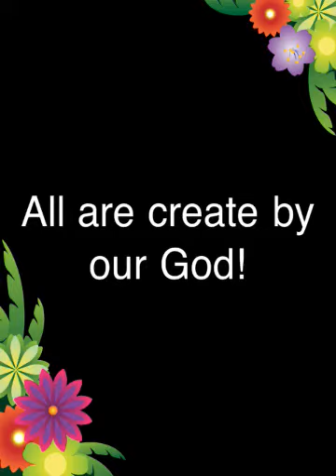All created by god